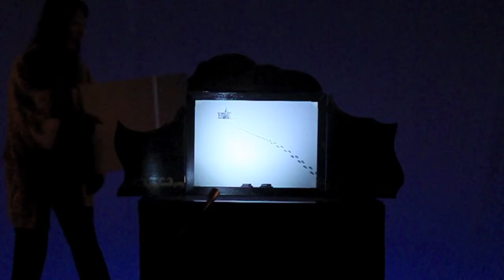KAMISHIBAI (teaser/vingtième théâtre)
Spectacle KAMISHIBAÏ.
Ecrit et mis en scène F. Arca.
Avec Hiromi Asaï, Emmanuel Bidet, Nicolas Jauregui et Alexandra Jussiau.
A partir du 29 Janvier 2014 au Vingtième Théâtre. Les mercredis à 14h30 et pendant les vacances scolaires.